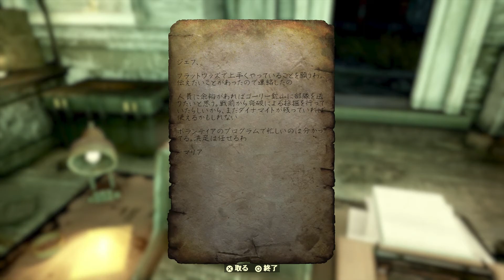【Fallout76 実況】生きるための術part3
2076年7月4日の300年の日にVAULT76は造られ核爆弾で死の灰にさらされた大地を再建する
爆弾が落ちる前、今回の舞台であるアパラチアには核ミサイルサイロが三つあった
それが旧世界を吹き飛ばしたのだった…
そのサイロをすべて見つけ出し確保しなければならないと
監督官は任務を与えられいなくなり助けを求めていた
そして監督官の痕跡を捜す旅に出るのだった…